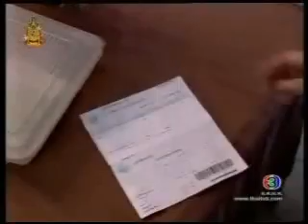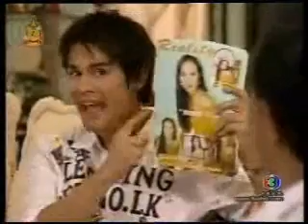Borisat Prakan Rak 100% | Episode 3 - 2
Borisat Prakan Rak 100%